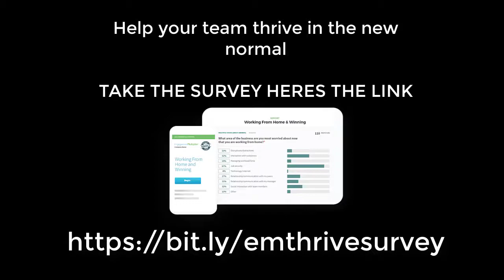The latest Vlog from Steve Gaskell the Challenge Coach, an interview with Engagement Multiplier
Understanding the full impact of the Engagement Multiplier response to COVID 19 and how they help business owners really understand their teams and the impact of lockdown.